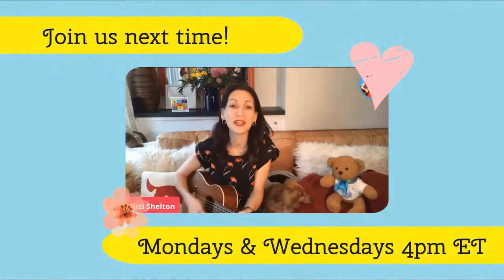Lalo-palooza Online with Suzi Shelton - Thursday, June 22nd, 2023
☔️Rainy day? That’s okay!☔️

FREE ONLINE SHOW FOR THE LITTLE ONES INSTEAD TODAY!

☔️Thursday, June 22nd 10:30am EST

☔️Due to rainy weather conditions, Suzi Shelton will take Lalo-palooza from the park to her living room in Brooklyn, NY with a free fun-filled VIRTUAL musical concert for the little ones!

☔️Supported by our friends at Lalo @lalo along with Park Slope Parents @parkslopeparents and The Old Stone House & Washington Park @oldstonehousebklyn this music concert will be live-streamed and available for anyone to watch around the globe.

☔️Tune in on Suzi's Facebook or YouTube page at 10:30am EST.

🌸For additional support and/or resources for parents and families, please visit our media sponsors Park Slope Parents

☀️Weather permitting, we'll return in person next week at the Old Stone House - JJ Byrne Playground on Thursday, June 29th from 10-11:30am for the Lalo-palooza in the Park Finale and Beach Party 🏝️with special guests Jeff Litman on guitar, and an appearance from Fire Pig Penny 🐷and Firefighter Darren 🚒 @firepigpenny